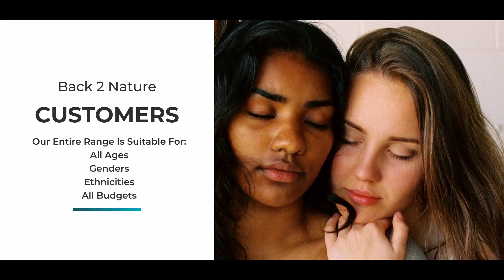Back 2 Nature Product Training 2020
A brief introduction to the Back 2 Nature brand, followed by a description of all of our products in our Skin Care, Hair Care & Sun Care range. Teaching you the uses, benefits and application of all of our products.